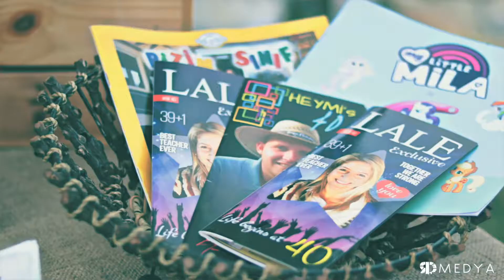Mecmoi - Duygu Konorel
Siz arkanıza yaslanın ve markanızın gücünü tüm porföyünüze bırakın biz anlatalım. Detaylarda kaybolmadan tanıtımınızı güçlü ve iz bırakacak bir şekilde yapalım. Size yalnızca gelişmeleri izlemek kalsın. Akılda kalıcı ve etkili pazar çalışmalarında işinizi kolaylaştıracak çözümler üretiyoruz.

Reflection Design Medya
Cevizli Mahallesi Zuhal Sokak Ritim İstanbul A1 Blok No:350
Maltepe | İstanbul